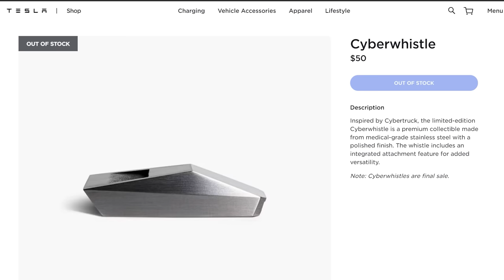What's inside a Tesla Cyberwhistle?